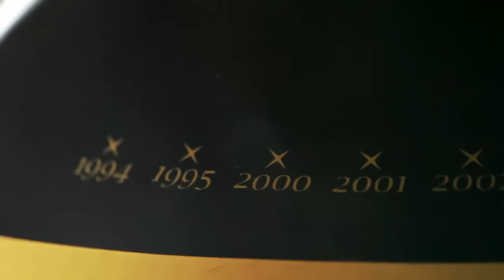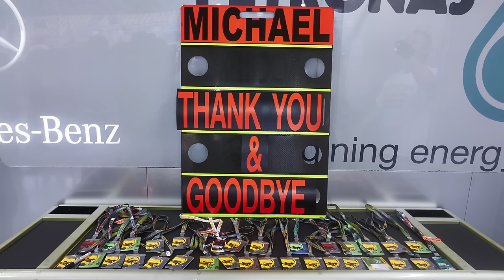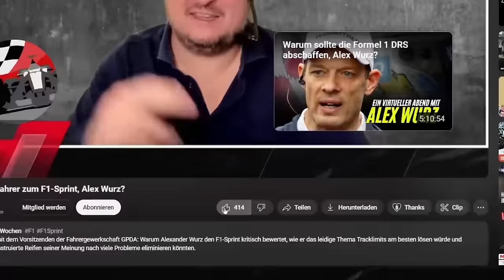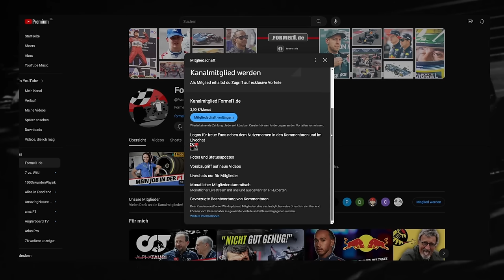Michael Schumacher: Das steckt hinter der ARD-Doku! | EXKLUSIV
Exklusiv im Interview: Jens Gideon, einer der Macher des Schumacher-Dokupakets in der ARD, spricht mit Kevin Scheuren und Christian Nimmervoll ausführlich darüber, welche Stolpersteine sich einem in den Weg stellen, wenn man einen Film beziehungsweise Podcast über Michael Schumacher machen möchte, und erzählt, welche Interviewpartner sich in der Produktion verweigert haben, welche richtig gesprächig waren und welche alten Schumacher-Mythen während der Recherche ein für alle Mal zerstört wurden!

▬▬ Schumacher-Doku ▬▬
Schumacher. Geschichte einer Ikone (Podcast)

▬▬ Fanshop ▬▬
Originalmerchandise der Formel-1-Teams und -Fahrer online bestellen!

▬▬ Credits ▬▬
Interview: Christian Nimmervoll & Kevin Scheuren